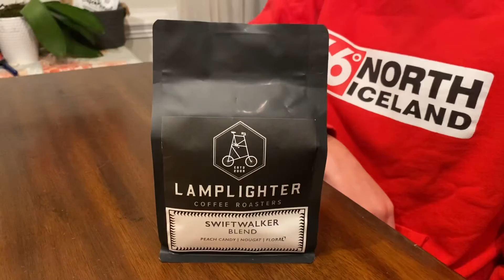Sounds of making coffee “Lamplighter Coffee Roasters” - Swift Walker Blend - French Press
Join us for a cup of Lamplighter Coffee Roasters - Swiftwalker Blend,  Lamplighter coffee roasters is a local coffee maker in Richmond Virginia, you can buy online or in grocery stores like Whole Foods, a light roast with a hint of peach and floral flavors, the beans ground to a course grind, six table spoons of grounds into the brutrek french press, steeped for 4 min.  Coffee had great color, wonderful aroma, and a smooth taste.

Our equipment